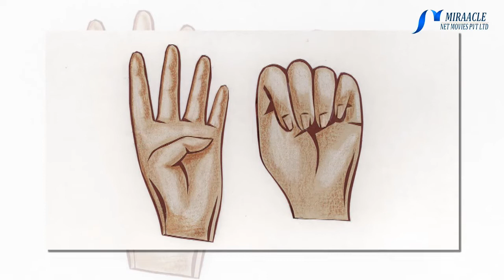மூளையின் சக்தியை அதிகரிக்கும் சி முத்திரை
நாம் உட்கார்ந்து கொண்டு இந்த முத்திரை பயிற்சியை செய்யவேண்டும். நம்து இரண்டு கைகளையும் இரண்டு தொடைகளின் மீது வைத்துக்கொள்ளவேண்டும். பெருவிரலை சிறுவிரலின் அடிப்பகுதியில் வைத்துக்கொள்ளவேண்டும். பெருவிரலைஸ் சுற்றி மற்ற நான்கு விரல்களால் மூடவேண்டும். இப்போது சுவாசப்பயிற்சி செய்யவேண்டும்.

அதாவது மூக்கின் வழியாக சுவாசத்தை உள்ளிழுக்க வேண்டும். இப்போது "ஓம்" என்ற பிரணவ மந்திரத்தை 7 முறை சொல்லவேண்டும். அந்த ஒலி வலது காதில் ஒலிக்கும்போது தலைப்பகுதியை அடையும். இப்பொழுது உள்ளிழுத்த காற்றை மெல்ல வெளியே விடவேண்டும். காற்றை வெளியே விடும்போது கைகளை விரிக்கவேண்டும்.

நம்முடைய கவலை, பயம், சோகம், துரதிருஷ்டம், தோஷங்கள், மகிழ்ச்சியின்மை ஆகியவைகள் நம்மை விட்டு நீங்கிவிட்டதாக நினைக்கவேண்டும். மீண்டும் இந்த முத்திரையை மேலே கூறியபடி குறைந்த அளவு 7 முறையும் அதிக அளவாக 48 முறையும் செய்யலாம்.

சி முத்திரையினால் ஏற்படும் நல்ல விளைவுகள் :

* இந்த முத்திரை பயிற்சியை ஒழுங்காக செய்தால் கவலைகள் நீங்கி மகிழ்ச்சி உண்டாகும்.
* இந்த முத்திரை உடலுக்கும் மனதிற்கும் ஒரு காந்த சக்தியையும் ஒரு வசீகரத்தையும் கொடுக்கும்.
* மனச்சோர்வு நீங்கும்.
* உடலின் ஆதாரப்பொருளான நீர்ச்சத்து கட்டுப்பாட்டில் இருக்கும்.
* மகிழ்ச்சியான உள்ளுணர்வு அதிகரிக்கும்.
* மூளையின் சக்தி அதிகரிக்கும்.
* மனம் எப்பொழுதும் சந்தோஷத்தில் இருக்கும்.
* அதிசய நிகழ்வுகள் உள்ளதிலும் இல்லத்திலும் ஏற்படும்.

இந்த முத்திரை பயிற்சி பத்மாசனத்தில் அமர்ந்தபடி செய்தால் மிகவும் நல்லது. வயதானவர்கள் மற்றும் பத்மாசனத்தில் உட்கார்ந்து செய்ய முடியாதவர்கள் நாற்காலியில் உட்கார்ந்து செய்யலாம். குறைந்தது 7 முறையும் அன்றைய தினத்தில் அதிகபட்சமாக 48 முறையும் செய்யலாம். இந்த முத்திரை பயிற்சியை எந்த நேரத்திலும் செய்யலாம்.